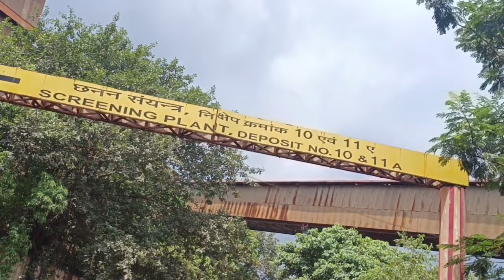Welcome To NMDC Bacheli Vlog / NMDC bacheli Bailadila Vlog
Rtake rtake

Doston is vlog mein ham bacheli se NMDC company mein gaye hain aur yah block part 2 hai part Van hamara pahle hi dal chuka hai jismein ham Bijapur se bacheli Tak ka safar humne dikhaya hai aage ka video aapko bacheli mein jo NMDC Company hai uska vlog milane wala hai jo ki bahut hi bada ek valid ilaka pahad hai jis per yah company pura faila hua hai aur aage bhi aapko block milane wala hai to kripya channel ko subscribe karke rakhen

if you are the respective owner of any of the clip salute to your amazing hard work and you deserve all credit of this video but still you have any single problem with my video please drop a email to us we will delete this video faster than YouTube